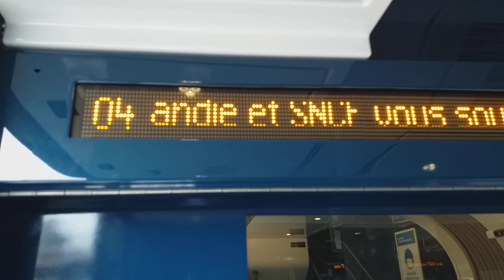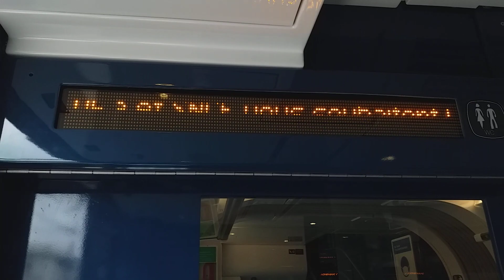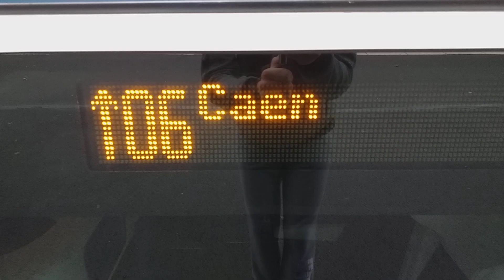Omneo Premium Normandie rame 605XL n°3335 pour Caen en Gare de Lisieux